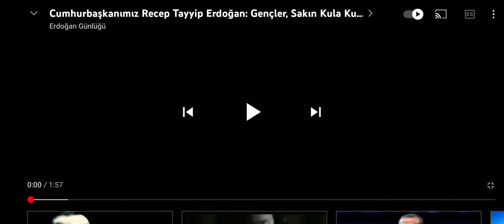R.T.Ərdoğanın gənclərə tövsiyyəsi